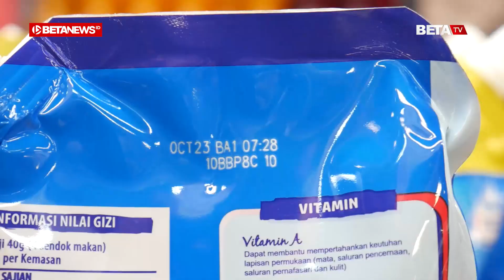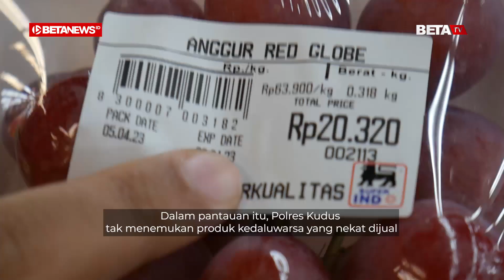Polres Kudus Sidak Jajanan Lebaran di Sejumlah Pasar Tradisional dan Toko Modern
BETANEWS.ID, KUDUS - Dua pekan jelang Lebaran, Kepolisian Resor (Polres) Kudus melakukan sidak masa kedaluwarsa jajanan dan minuman yang akrab dihidangkan di Hari Raya Idulfitri. Polres Kudus menerjunkan tim Samapta dan tim Unit Reaksi Cepat Muria untuk melakukan sidak di pasar tradisional, Superindo, hingga Indomaret.

Tempat pertama yang ditinjau adalah Superindo. Di sana, anggota polisi langsung menyebar mengecek satu demi satu produk makanan yang dijual, seperti sirop, susu, minuman bersoda, aneka jajanan, hingga parsel.